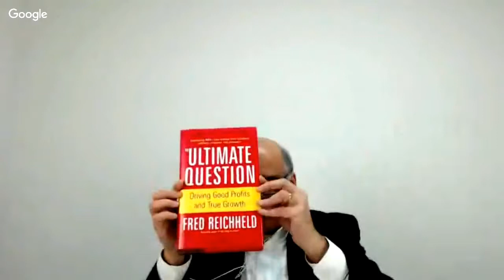STL Speech Review: Professor Benjamin Bratton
Segment 1: Speech review of a TED Talk -- Benjamin Bratton

Some questions to consider:
1) What did you like about the speech?
2) What could have made it better?
3) What did you think of the body language?
4) What about the use of voice?
5) What about the content?
6) Ultimate question: Was this speech persuasive?  Yes or no?